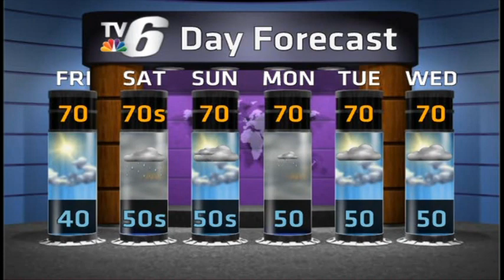Dry Friday, but it Could be a Bit Wet this Weekend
Weather on Demand for June 18, 2015.